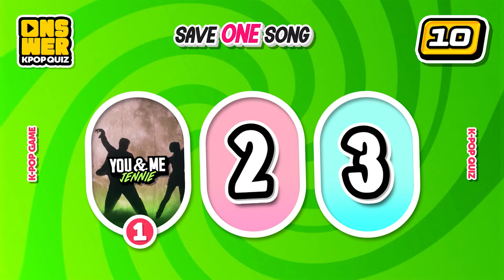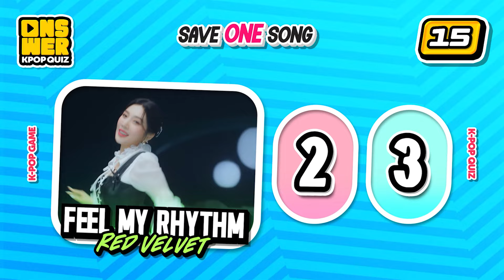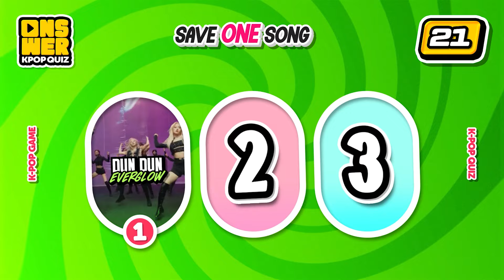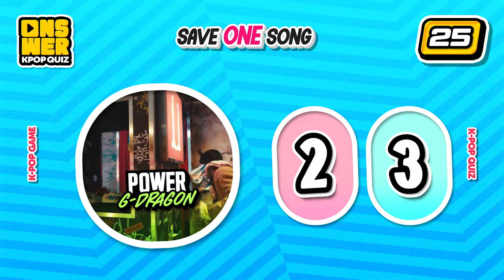🌟 SAVE 1 ICONIC KPOP SONG ⭐️ CHOOSE YOUR FAVORITE SONGS! 🎵 ANSWER - KPOP QUIZ 💙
🌟 Save One Iconic Kpop song! (25+1 Rounds) 🌟

📍 Comment your Answer & Bonus Round!

KPOP GAME
KPOP CHALLENGE
KPOP QUIZ
KPOP QUIZ GAME
KPOP EDITION